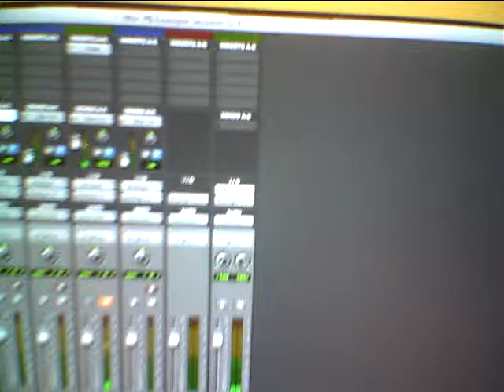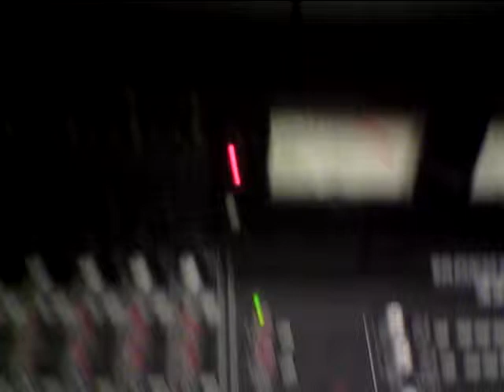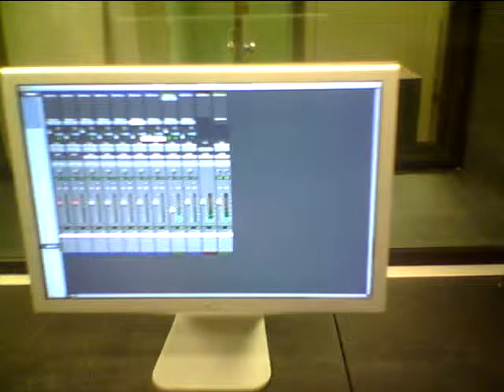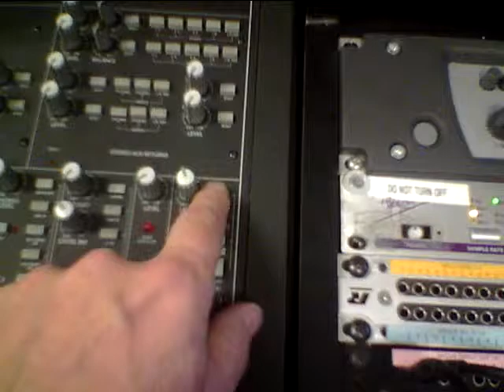Studio D:E Cue Mix Tutorial